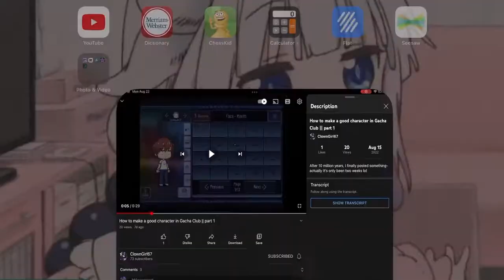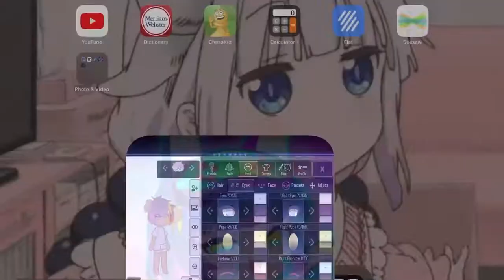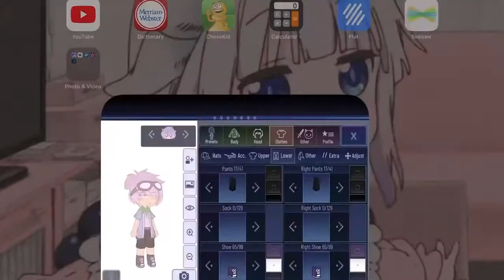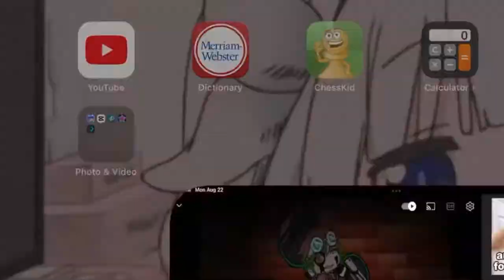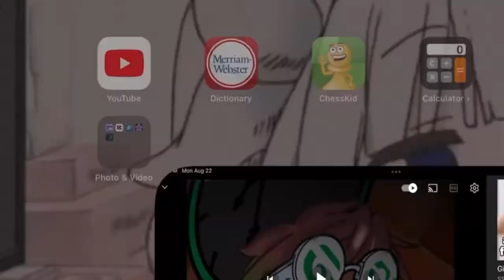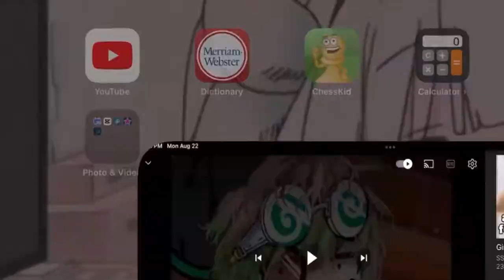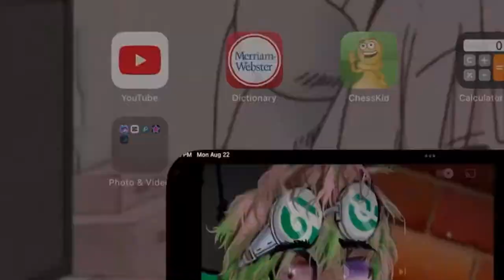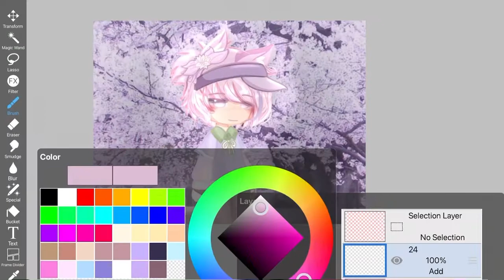Following @_XANN tutorial bc I’m bored and I want to do smth effortless